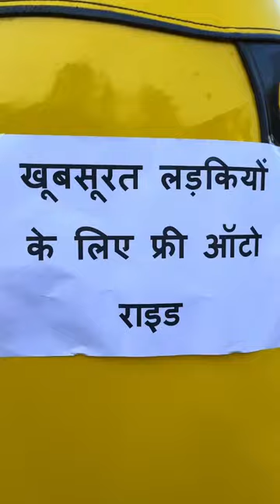Chalak auto rickshaw wala😎